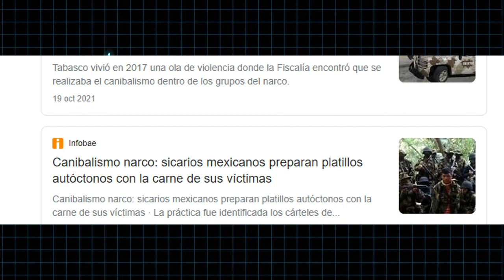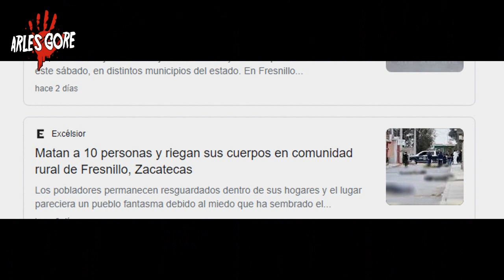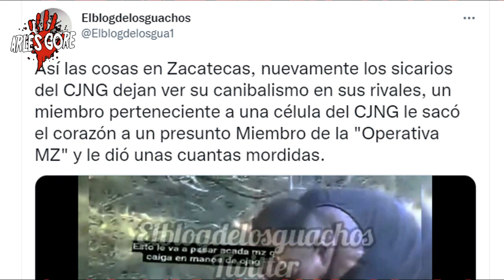TERMINÓ DENTRO DEL ESTÓMAGO DE UN CRIMINAL | CASO REAL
El siguiente video del que vamos hablar es uno de esos tan increíbles y perturbadores de toda internet por la brutalidad y salvajismo de los criminales y del pobre desdichado que no pensaba terminar en la barriga de un rival.